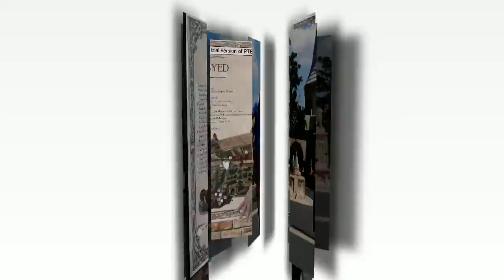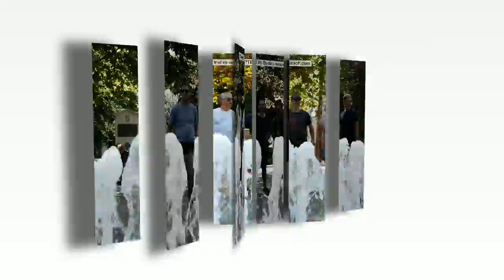Budapest 2018 Byen